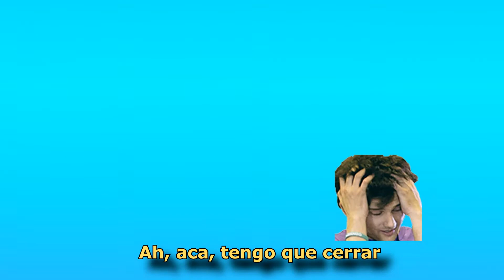Tiene la cara de Messi?